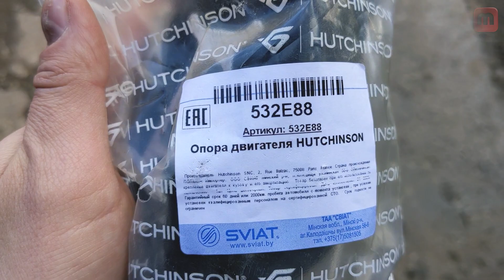Замена задней опоры двигателя Peugeot 308 T9 1.6 HDI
Подробное описание замены задней опоры двигателя Peugeot 308 T9